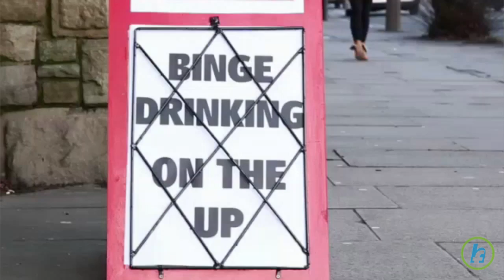Drinking a Beer Won’t Help Your Hangover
You likely already know this, however Mens Health magazine wants to reiterate why drinking a beer to cure a hangover isn't the greatest plan in the world, but you don't have to take their word for it. Researchers at Wake Forest Baptist Medical Center warn that at best drinking a beer to cure a hangover will only mask your symptoms. This happens due in part to your blood alcohol level being raised temporarily "since hangover symptoms generally peak when your BAC levels falls back to zero." The best cure is to get lots of rest, take an aspirin or other pain reliever for your headache and plenty of water. In the grand scheme the best cure for the hangover blues is time.